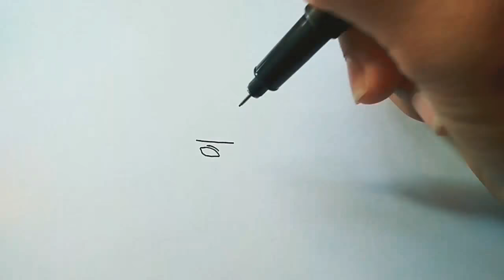Cara menggambar Deidara Akatsuki paling mudah | How to draw Deidara Akatsuki, very easy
Assalamualaikum WR WB Hello guys, Semoga terhibur atau bermanfaat ya 😇